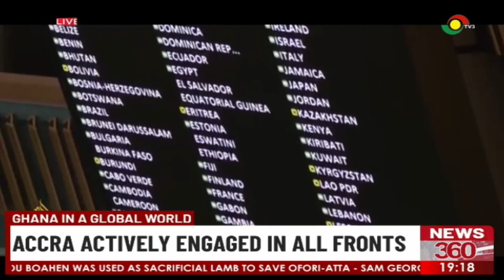Ghana in a global world: Accra actively engaged in all fronts.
Ghana has actively engaged in global bilateral and multilateral activities as a member of the Committee of Nations 2022.